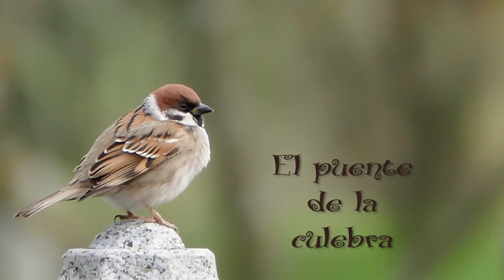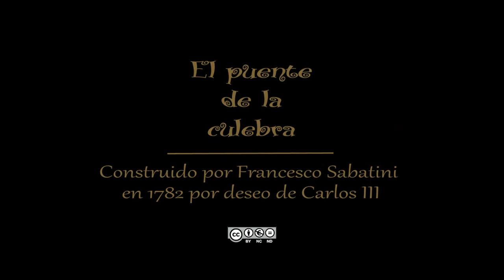Puente de la Culebra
En una esquina de la Casa de Campo de Madrid se levanta unpuente diseñado por Francesco Sabatini, el Puente de la Culebra.